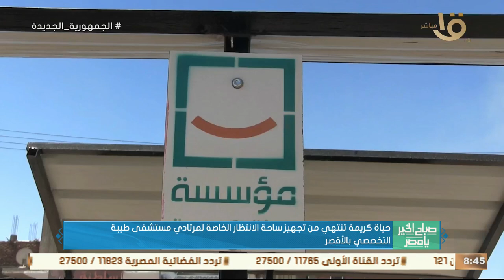حياة كريمة تنتهي من تجهيز ساحة الانتظار الخاصة لمرتادي مستشفيي طيبة التخصصي بالأقصر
صباح الخير يا مصر | حياة كريمة تنتهي من تجهيز ساحة الانتظار الخاصة لمرتادي مستشفيي طيبة التخصصي بالأقصر